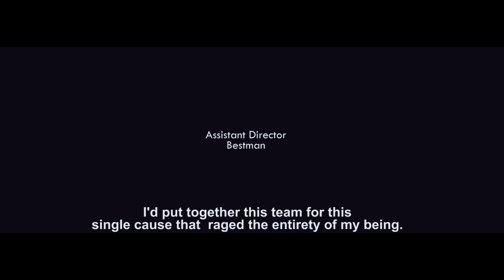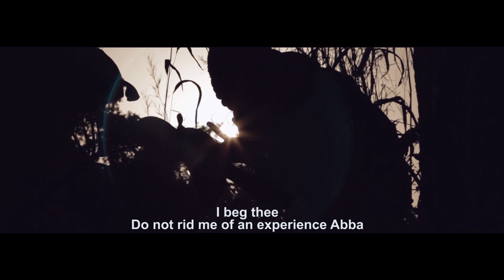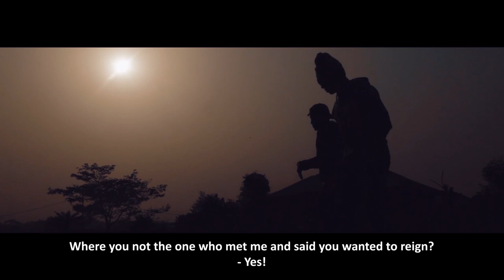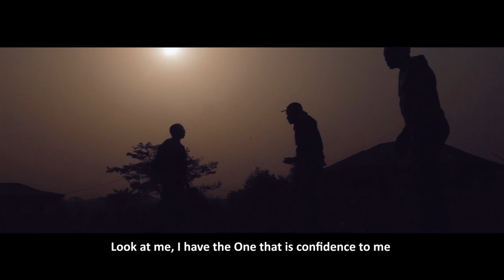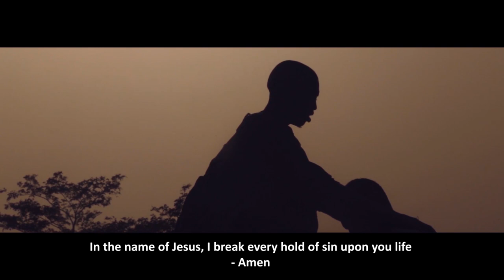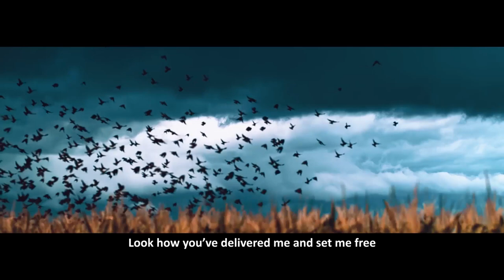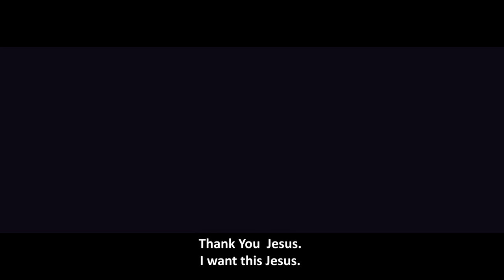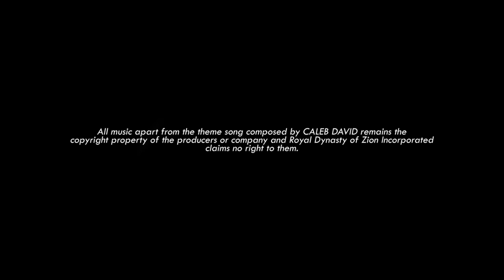WATERLESS CLOUDS Written & Produced By Ojodu Ebenezer Ibrahim